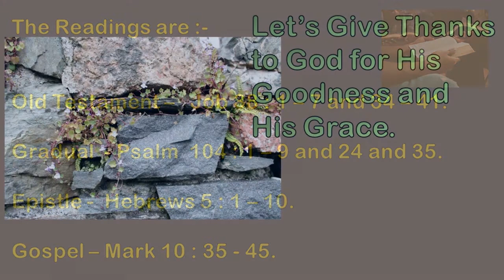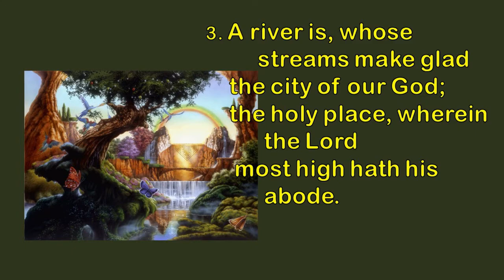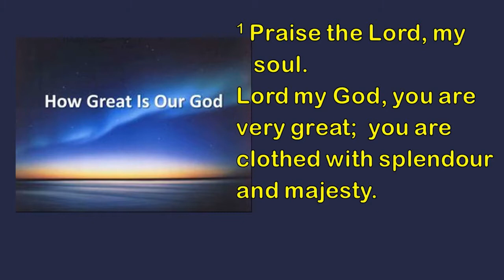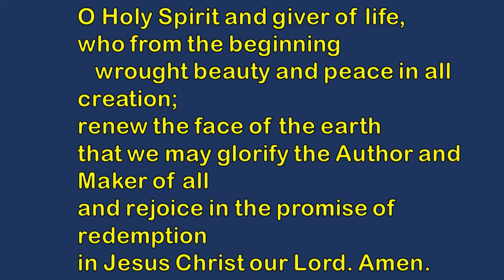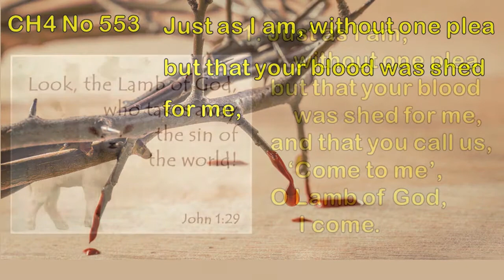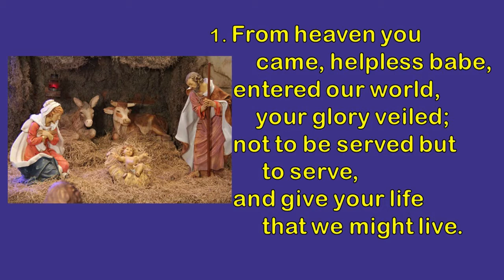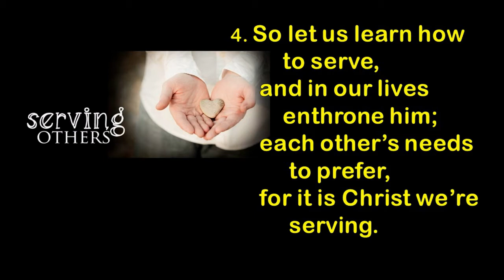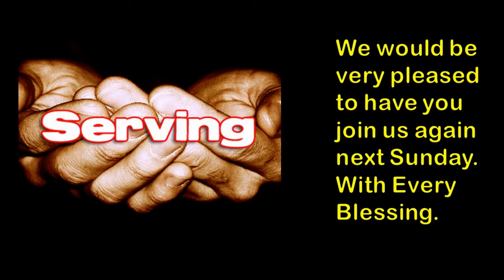Sunday Online Service 17 October 2021 from St Leonard's Church Forres, Scotland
Rev Edward Andrews conducts a service from the linked parishes of Dallas, Rafford & St Leonard's Forres in Moray, Scotland.